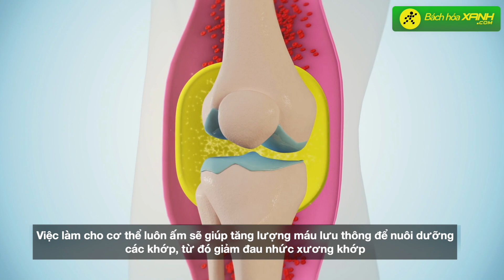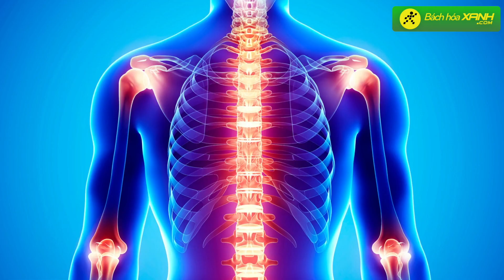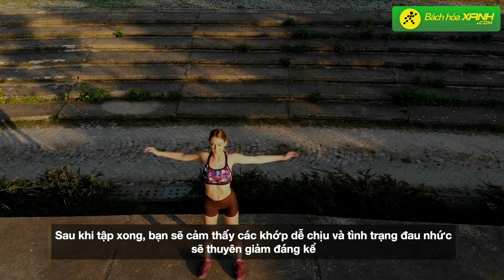Mẹo giúp bạn GIẢM ĐAU NHỨC XƯƠNG KHỚP vào TRỜI LẠNH, hiệu quả NHANH CHÓNG - Bách hoá XANH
Thời tiết đã vào đông, nhiệt độ xuống thấp khiến các gân cơ thường bị co rút lại. Việc vận động khớp trở nên khó khăn nên hay dẫn đến tình trạng đau nhức xương khớp vào trời lạnh. Tình trạng đau nhức này không chỉ xuất hiện ở những người lớn tuổi mà còn có thể xảy ra ở người trẻ, khoẻ mạnh. Vậy thì làm cách làm để giảm các triệu chứng đau nhức xương khớp vào trời lạnh? Cùng tìm hiểu với Bách hoá XANH ngay sau đây nha!